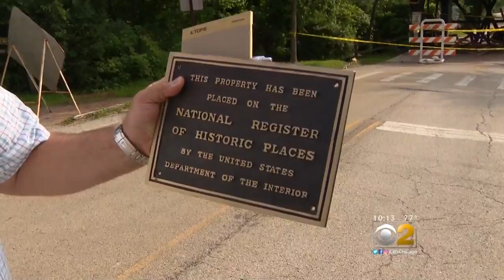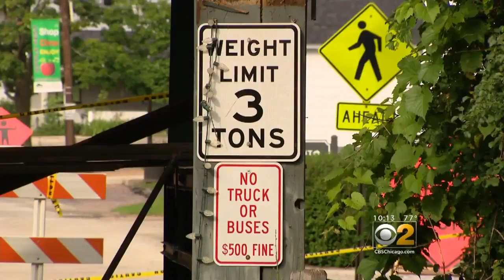Newly Renovated Historic Bridge Destroyed By Overweight Truck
Long Grove’s historic and newly restored covered bridge was damaged Thursday after a 15,000 pound truck barreled through it.